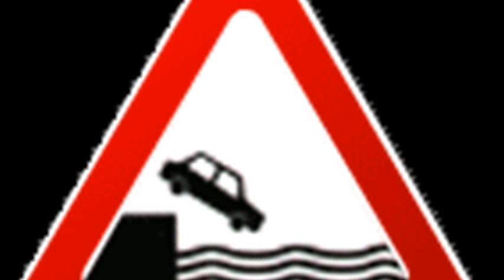Daihatsu Trevis 1.0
daihatsu trevis 1.0 12v
daihatsu trevis 1.0 opinie
daihatsu trevis 1.0 junior
daihatsu trevis 1.0 junior test